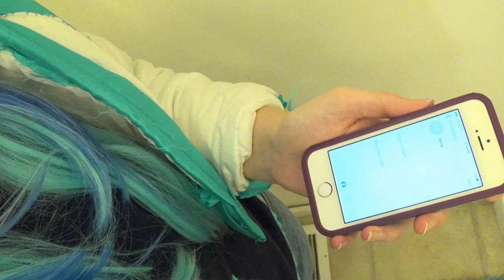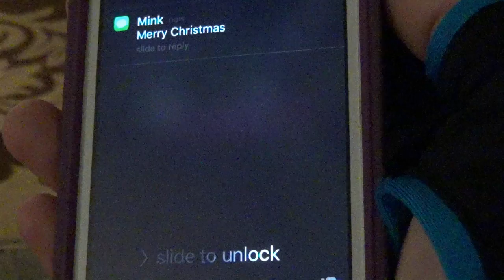Dramatical Murder Christmas | Cosplay Skit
Clear and Aoba spend their first Christmas together. Their night to remember all started with a knock on the door.

Video's Script written by Miki
Video Edited by Miki

Credits Song From Dramatical Murder Re-Connect
Credit for song goes to Nitro-Chiral